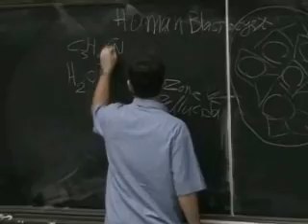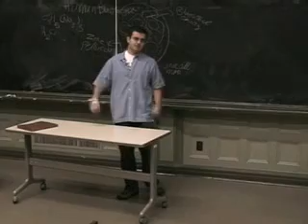Stem Cells or Die Tryin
This documentary was produced for the Noble Prize project of Texas Interdisciplinary Plan at the University of Texas in Austin. The documentary is about Stem Cell research and Dr. James Till. Actors: Chris Barklow, Casey Castaneda, Sean Hill, Hooman Hedayati, Jacob Rojas